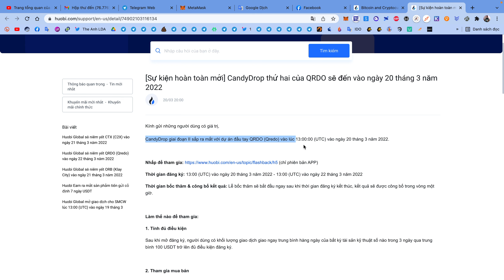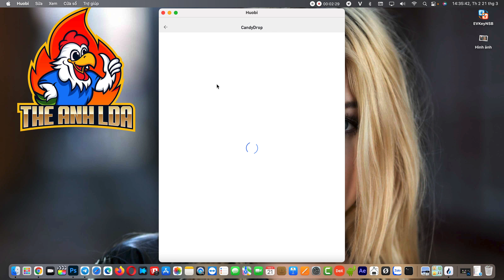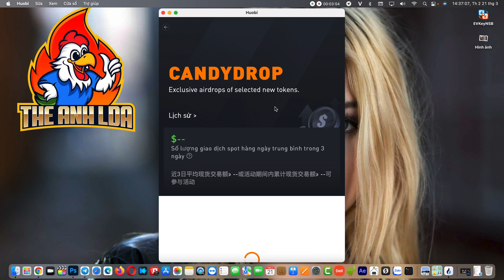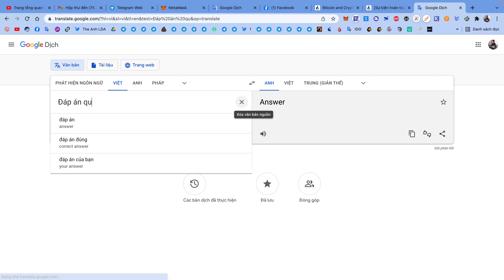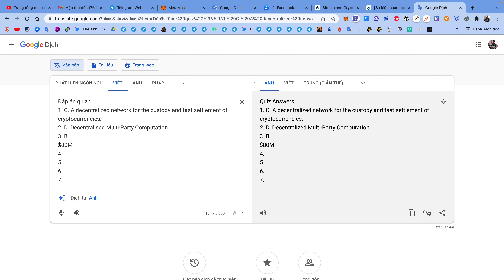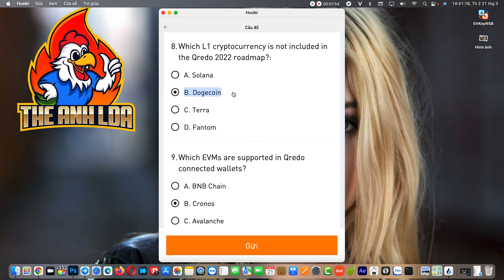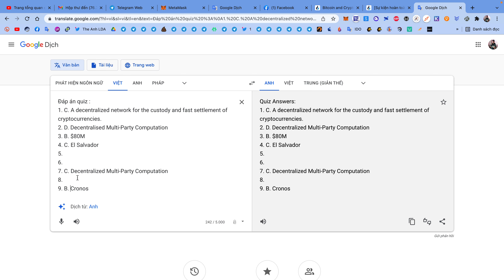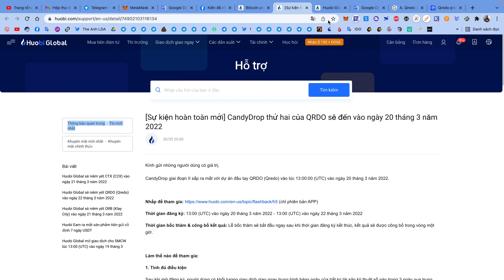Huobi Candydrop : Nhận airdrop token QRDO sàn Huobi (35$) | The Anh LDA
🎁 Thời gian sự kiện 20:00 ngày 20/03/2022 – 20:00 ngày 22/03/2022
🚘 Tiến hành giao dịch tổng volum mua bán spot trên sàn đạt 300$ trở lên.
🚘 Mở APP Huobi đăng nhập chọn icon "Candydrop".Chọn nút đăng kí tham gia cho mỗi hoạt động Candydrop của 2 token.